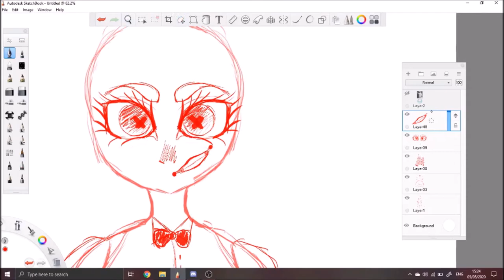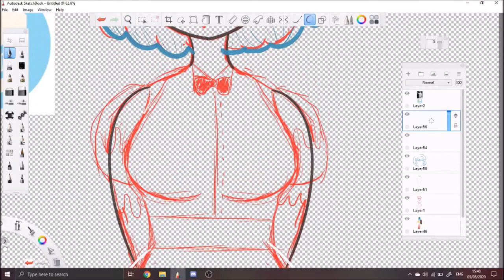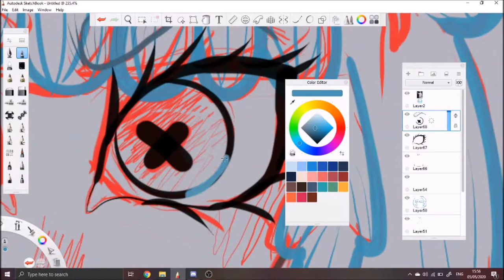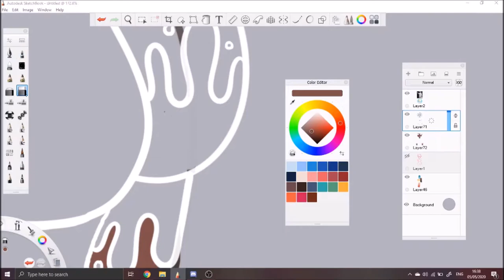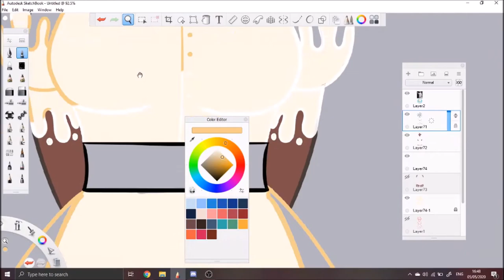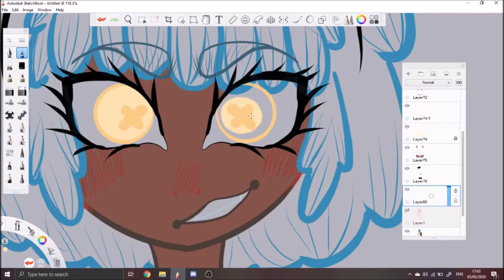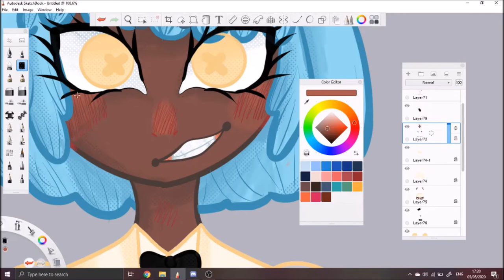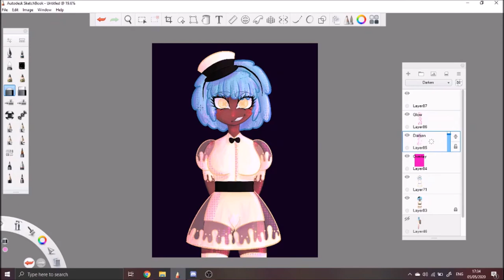(Sad) Milk Woman - Sad Milk Fanart - Speedpaint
I saw the sad milk logo and I thought "I could make that into a human".